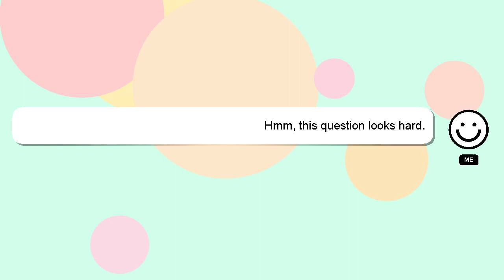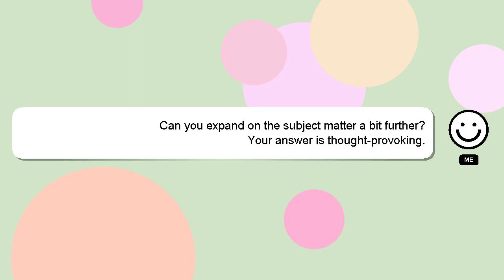How to get money fast in adopt me?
A little intro about me, Welcome, I'm Delphi. I am willing to help you find the solutions to your questions. - How to get money fast in adopt me?

Your answer will be recognized and appreciated with a 'heart' from me.

*2 What we are experimenting :*